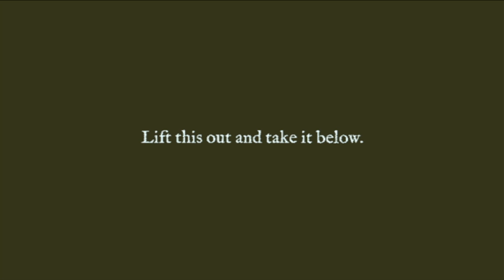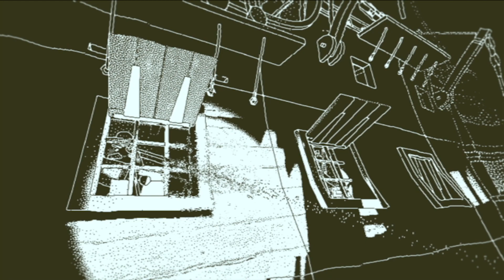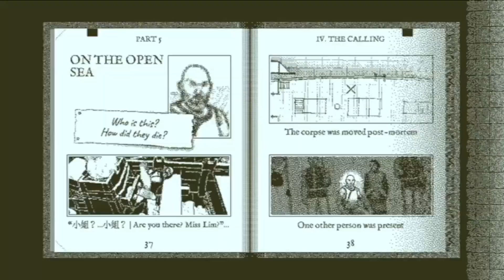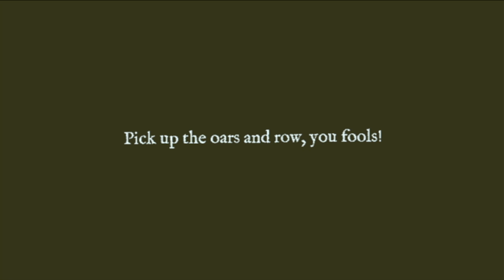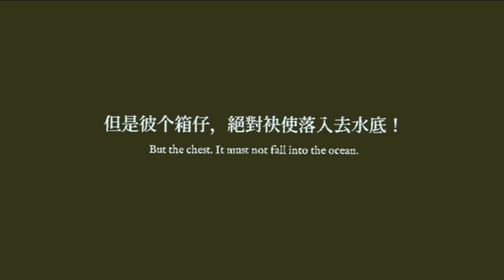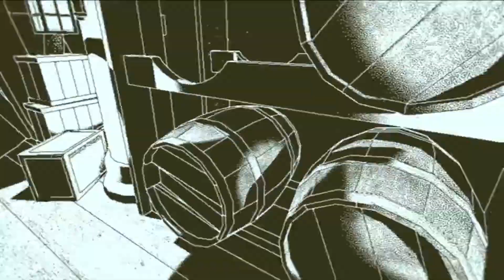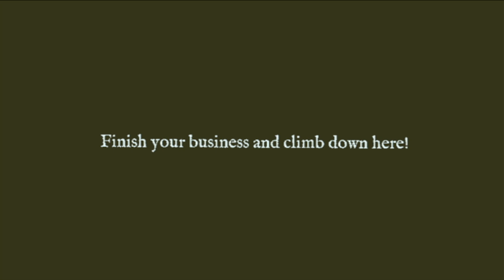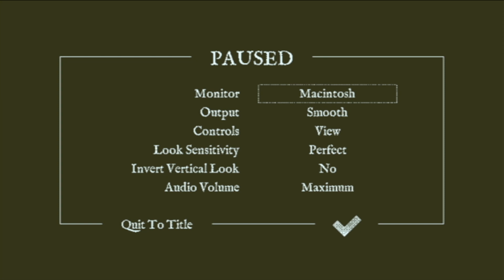Just like Jesus - Return of the Obra Dinn Episode 6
Jesus, Naruto and now I can walk on water and I can say it is pretty bitchin.